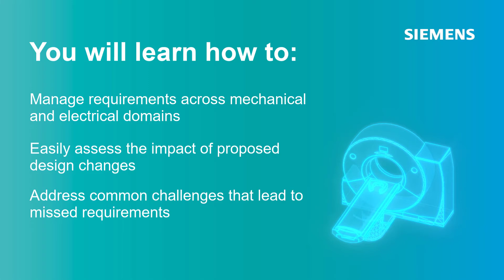Better Requirements Management to Save Your Bottom Line | Solid Edge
As products become more complex, with more stakeholders involved, capturing requirements from multiple sources and keeping them up to date as they change becomes more challenging.

How can you ensure that requirements are met throughout the product lifecycle – from design through to manufacturing, installation and service? How do you adjust your plans as requirements are updated, without impacting your timeline or budget?